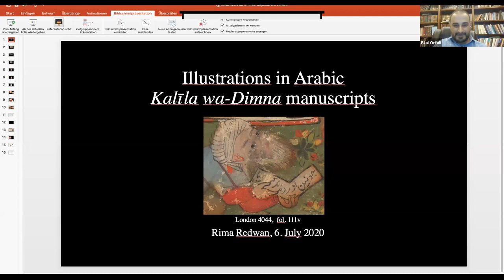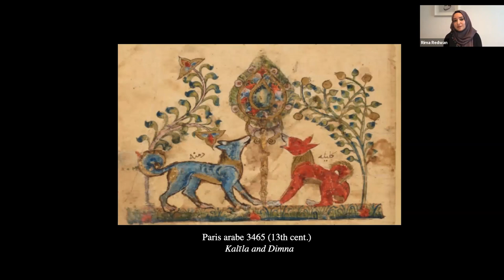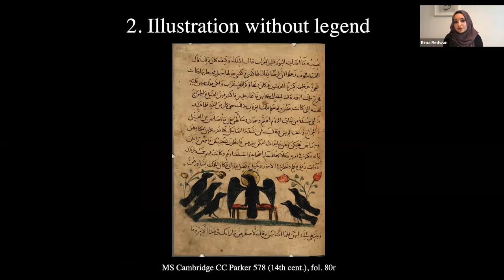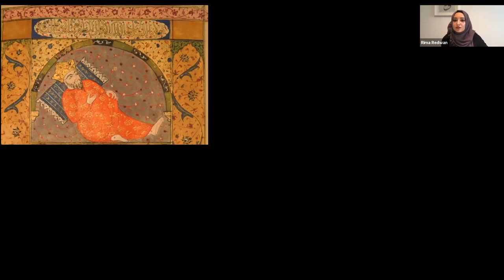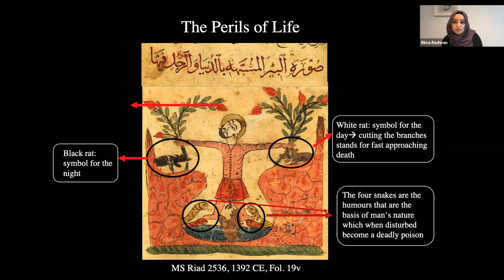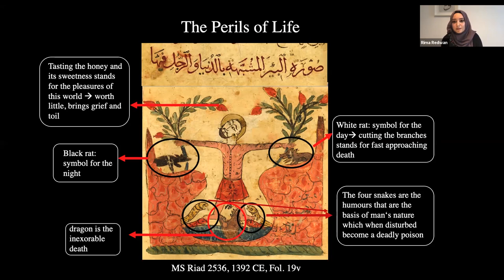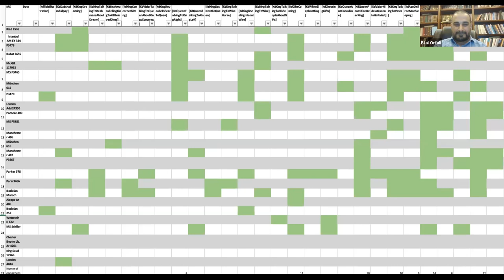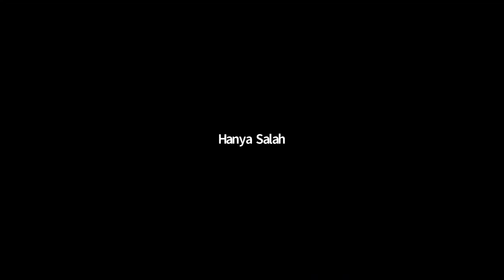The Digital Kalīla wa-Dimna: Editing an Unruly Classic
This discussion introduced Kalīla wa-Dimna, a classic of world literature. The different versions of this story in Arabic manuscripts and in dozens of other languages has made producing a definitive edition impossible. Beatrice Gruendler's ERC project is using digital tools to tackle the first comprehensive study of these divergent versions.

Welcome by Hanya Salah, Deputy Director, Columbia Global Centers | Amman

Introduction by Matthew L. Keegan, Moinian Assistant Professor in Asian and Middle Eastern Cultures at Barnard College, Columbia University

Beatrice Gruendler, Chair of Arabic Language and Literature, Freie Universität Berlin

Bilal Orfali, Sheikh Zayed Chair of Arabic and Islamic Studies, American University of Beirut

Rima Redwan, Research Fellow, Freie Universität Berlin

Facebook: Columbia Global Centers | Amman